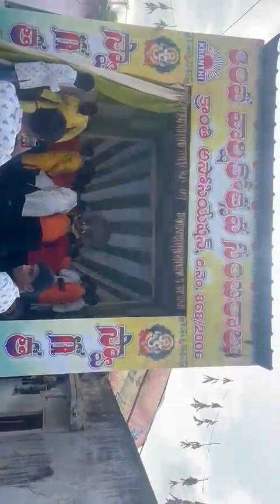GANAPATHI BAPPA MORIAH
Video from srinivastalari0508@gmail.